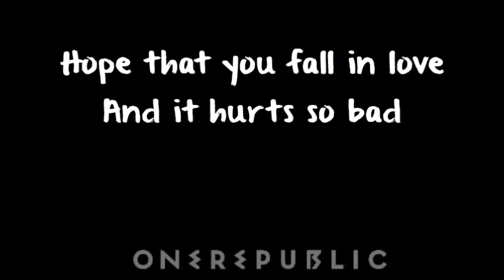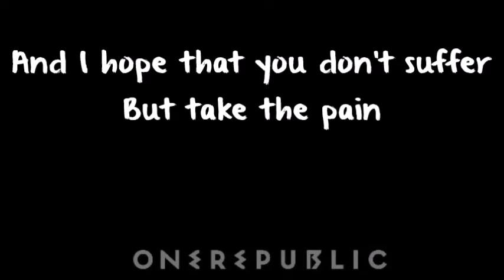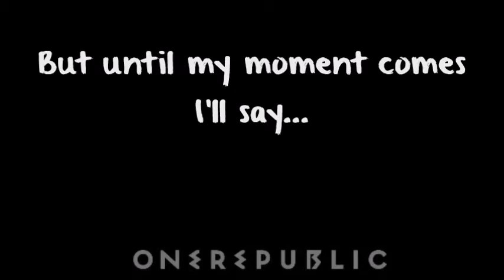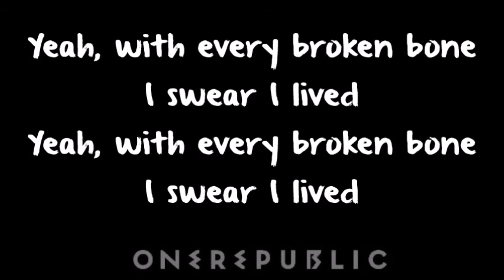I Lived - OneRepublic (Lyrics)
I Lived is a song by performed by OneRepublic and was released in 2014.